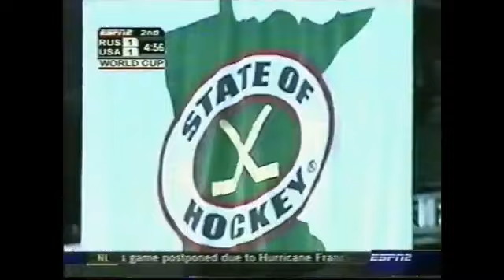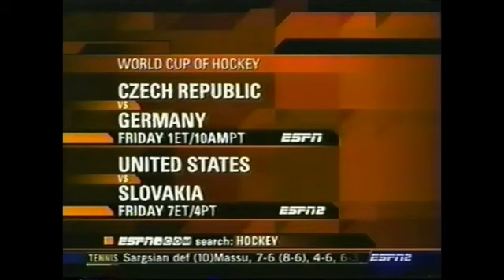WORLD CUP OF HOCKEY 2004 - Russia vs. United States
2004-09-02 - Xcel Energy Center, St. Paul